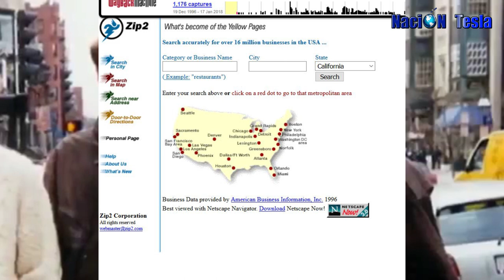Elon Musk | La vida de un GENIO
La vida de Elon Musk es realmente increíble, el fundador de spacex y tesla motors pasó por grandes retos antes de llegar hacer exitoso.

Edición de audio: Heriberto Jaramillo  (Locutor).

                                           FUENTES
Libro: Elon Musk, por Ashlee Vance en 2015.